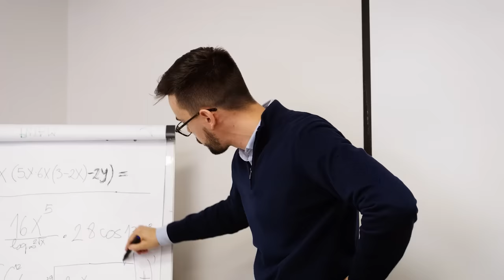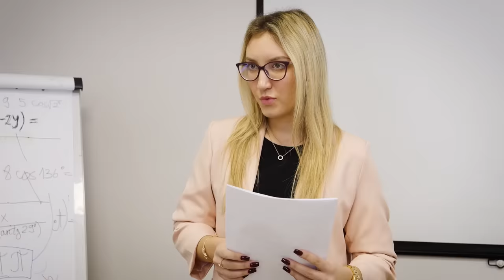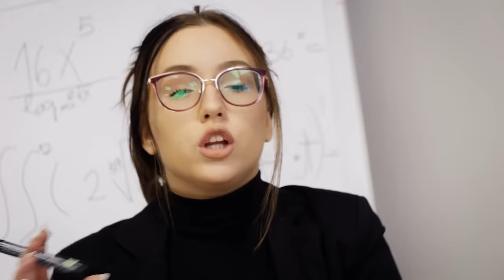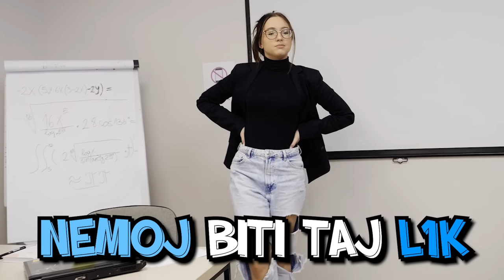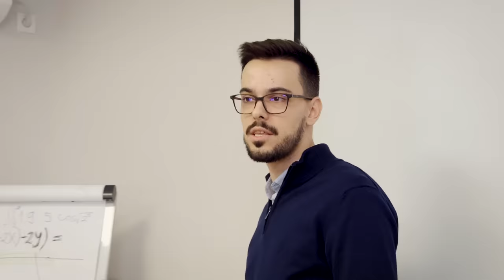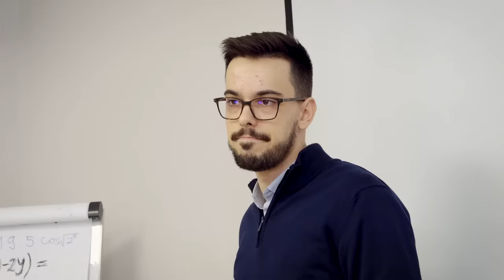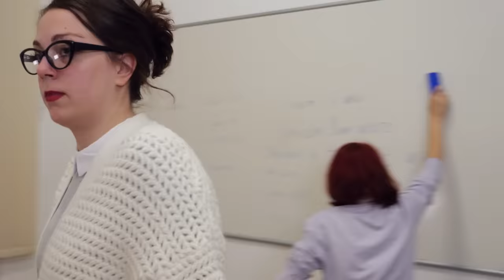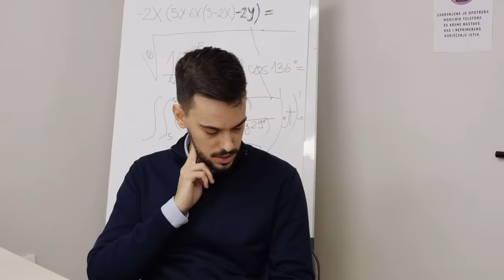Nemoj Biti Taj L1K - PROFESORI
5 000 LIKES = Izbacujemo još 3 novih epizoda

Hvala svim koji su učestvoval ina snimanju ovog videa
💖 ULOGE TUMAČILI 💖

Režija: Milan Inić

Kamera i Montaža:
Milan Inić

BTL polaznici

Šta biste hteli da vidite u sledećoj epizodi?
Pišite nam u komentarima!

Ako čitate ovaj deo opisa, danas mi je rođendan!

Srećan dan svima!
-Milan